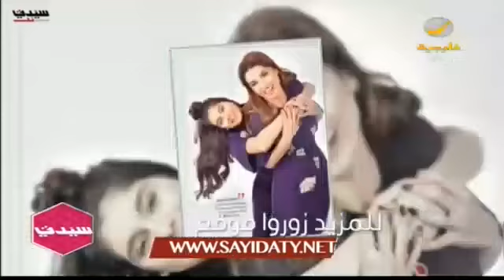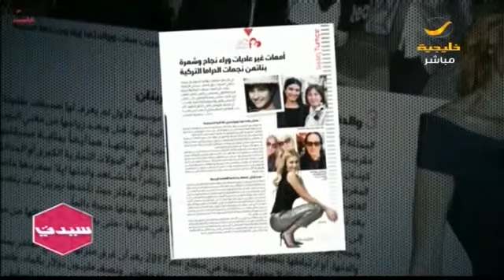فقرة عن أهم موضوعات العدد الجديد من مجلة سيدتي